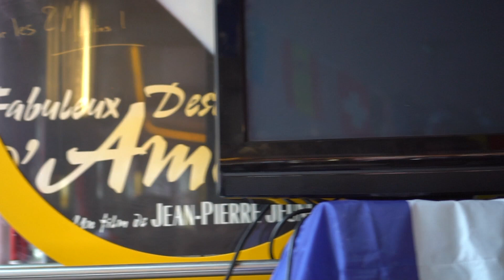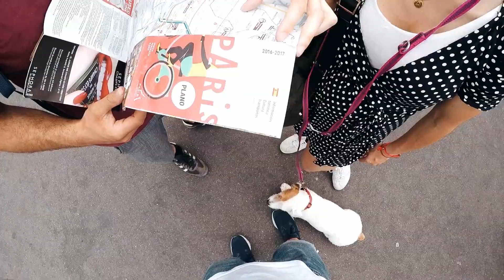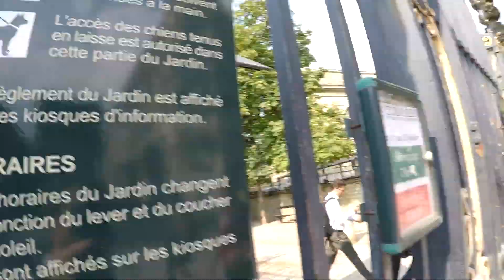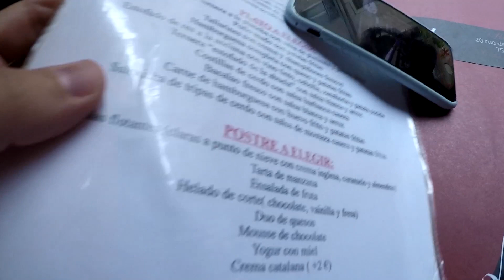Recorremos PARIS: barrio de los ARTISTAS, café de AMELIE, MOULIN ROUGE, jardines de LUXEMBURGO /DIA4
Callejeamos por París, visitamos el barrio de los artistas, tomamos algo en el Cafe de Amelié, vemos el emblemático Moulin Rouge y paseamos por los jardines de Luxemburgo